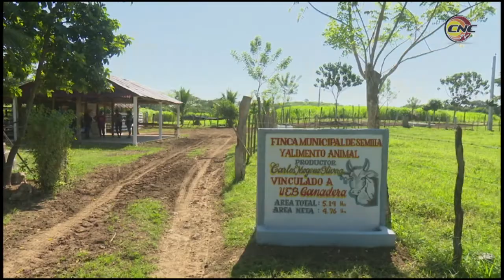Bueyarribenses se benefician con interesante programación de verano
El puesto de dirección del verano en el municipio granmense de Buey Arriba organiza y controla el cumplimiento de la programación de actividades veraniegas para satisfacción del pueblo. Los montañeses  disfrutan de atractivas propuestas en un ambiente sano.